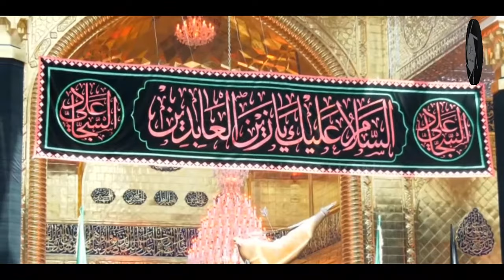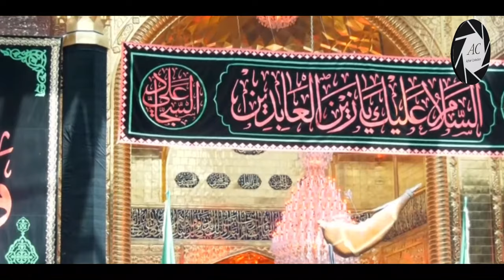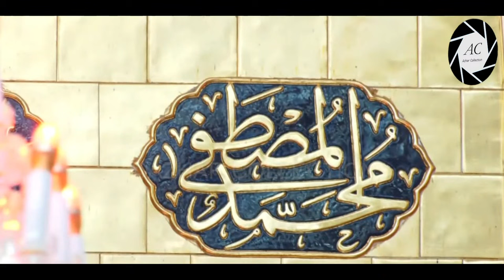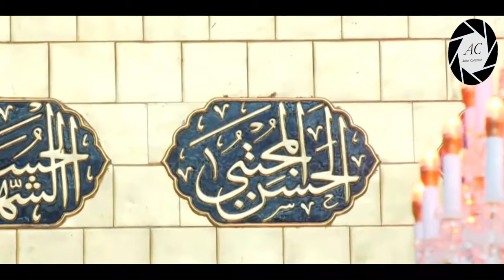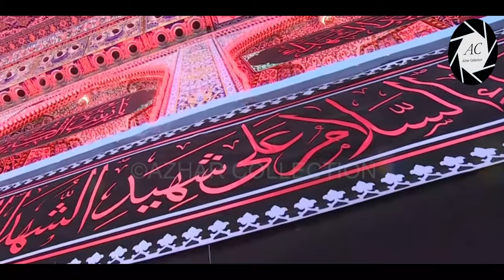The funeral of the Grand Ayatollah Sayed Muhammad Saeed Al-Hakim reached in Karbala | 2021/1443 H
The funeral of the great religious the Grand Ayatollah Sayed Muhammad Saeed Al-Hakim reached in Karbala | 26 Muharram 2021/1443H

》》》》》》☆Warning☆《《《《《《